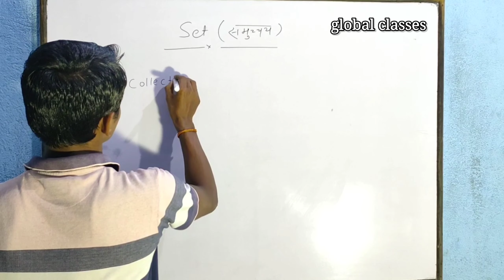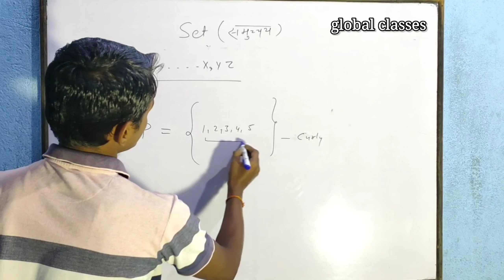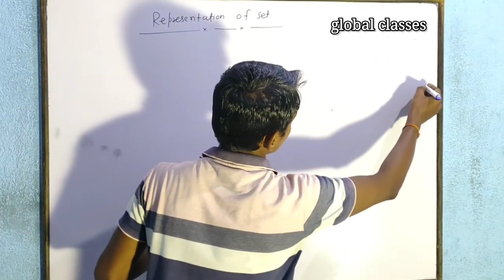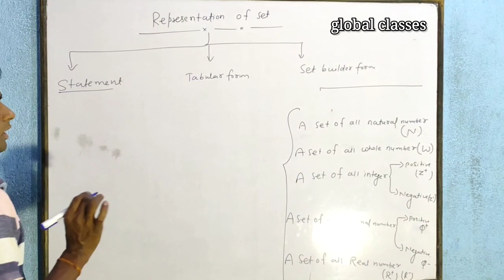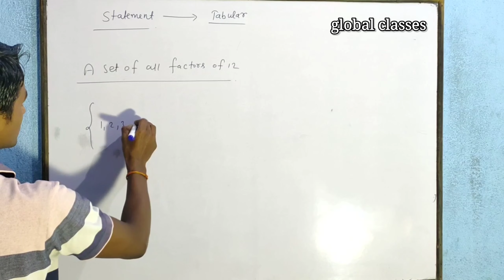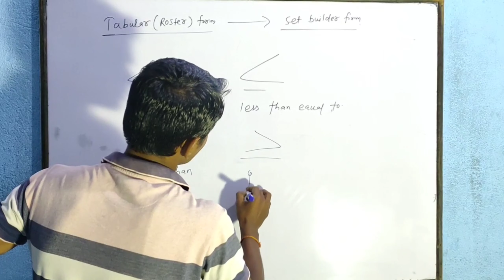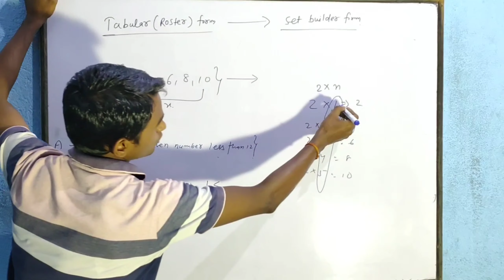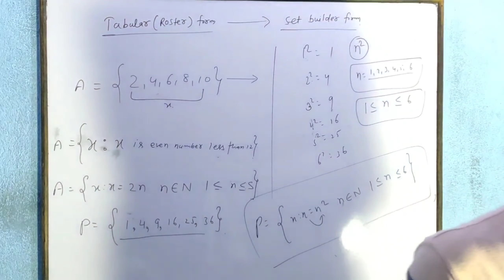set theory class 11th cbse and bseb best set class for iit/jeese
Hi guys this is one of the best channel for iit/jee class 9th 10th 11th &12th 🙏 you you want to know deeply about phys chemi and math .
this channel gives you a brief explanation about chemistry physics and mathematics my previous vedio. 🙏🙏🙏🙏
atoms molecule and ion 1st

For 11th and 12th iit/jee student can got much things 😉😉😉😉😉🙏🙏🙏🙏🙏

the science doubt